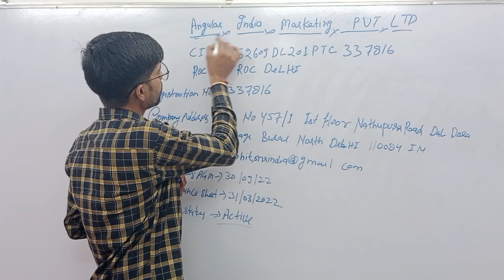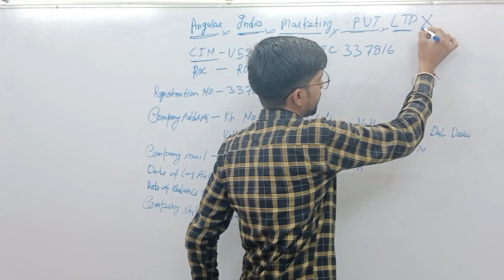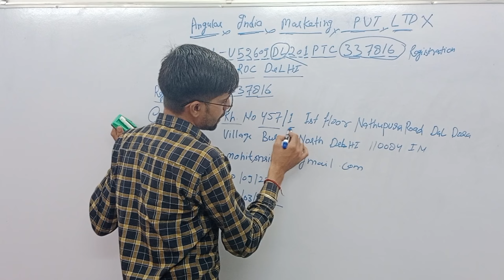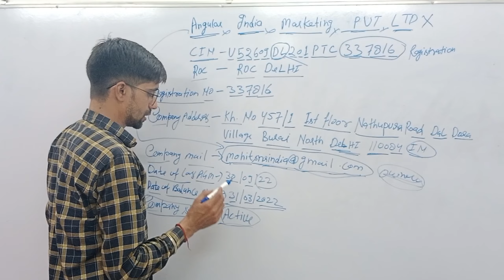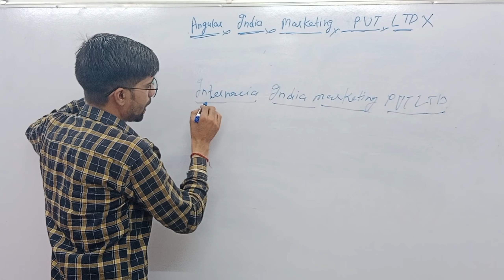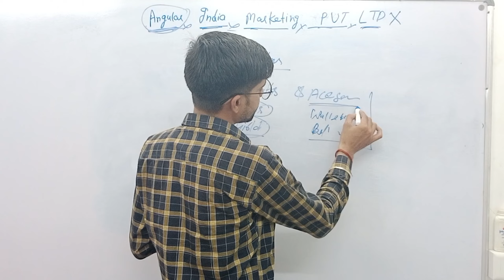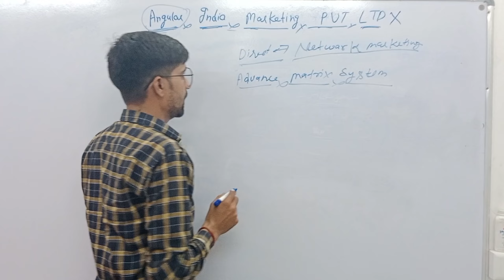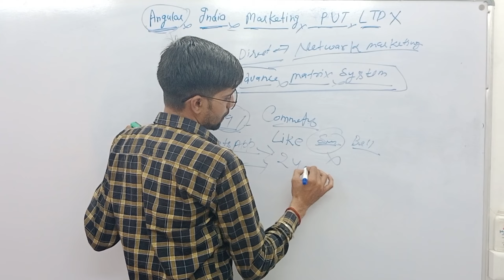Angular company Details in Hindi | Angular India marketing Private Limited Company Information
Hi

About video:-Hello dosto mene apko es video mai bataya hai ki angular company jiska pura name angular india marketing private limited company hai mene apko es video mai bataya hai ki angular company ki full details kya hai ind sath mai mene angular company ki full information bhi batai hai

Other Video Quiry Solved:-
Angular india marketing pvt ltd company
angular india marketing pvt ltd
angular india marketing private limited company
angular company details
angular company information
angular company full information
angular company full details
angular company kya hai
angular company me kaam kya hota hai
Angular company me paisa kaise ata hai
angular company
Angular india marketing company
Angular india marketing